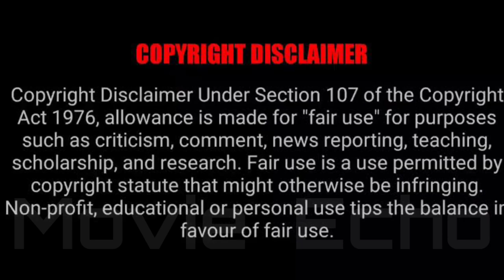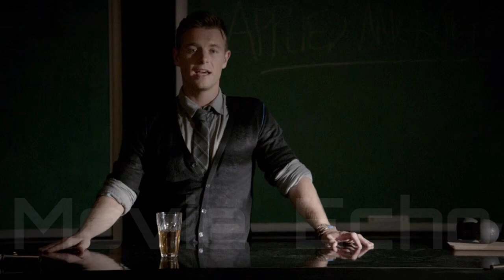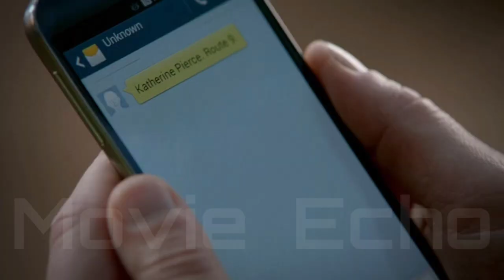the Vampire diaries Season 5 Episode 2 Explained in Malayalam